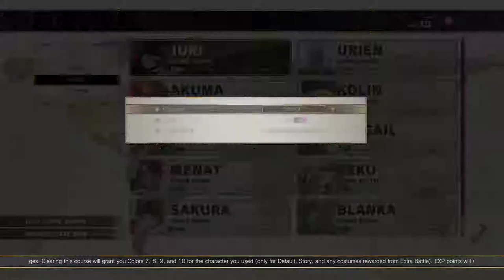Street Fighter V Arcade Edition Survival Mode (Hard) Juri 12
Street Fighter V Arcade Mode is totally new for me. I am switching games now. I will continue to play the Survival Mode with new players or same players as in SFV, but with slightly different skills and plenty of fresh outfits. And, of course, NO SUPPLEMENTS ALLOWED! Let's go! Unfortunately, Birdie didn't die at stage 22.